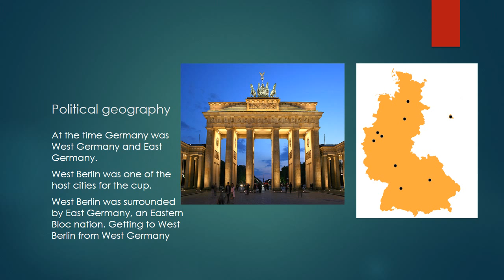World Cup Geography,Part II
Part 2 of World Cup Geography. In honor of the 2014 FIFA World Cup, this video, along with part one, and some more videos to come will be about some geographic features of some of the world cups. This video features the world cups from 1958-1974.